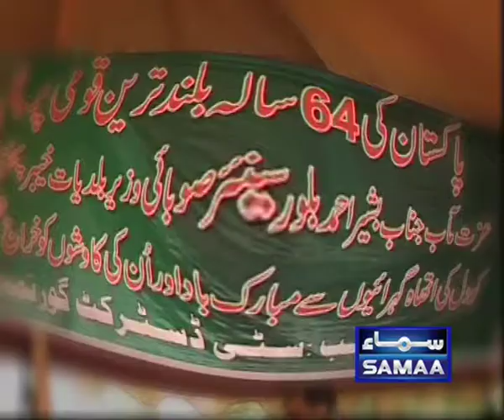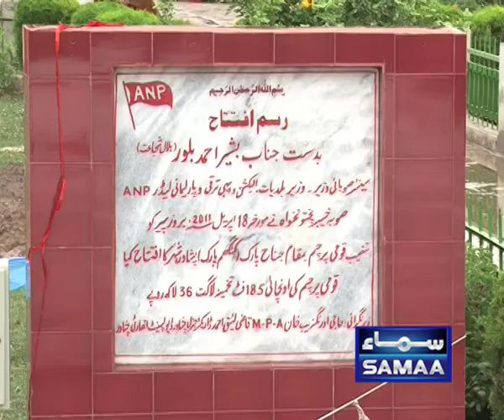Flag Damage PSH by MeHdi 25 Aug 11